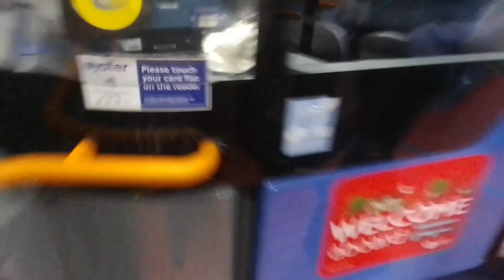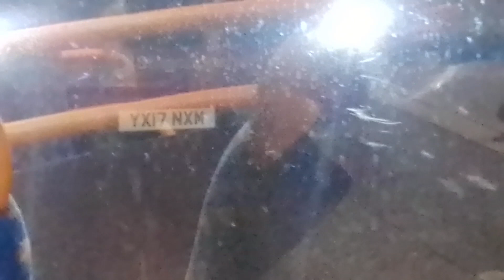SLN 36652 On Bus Route 380 (5)